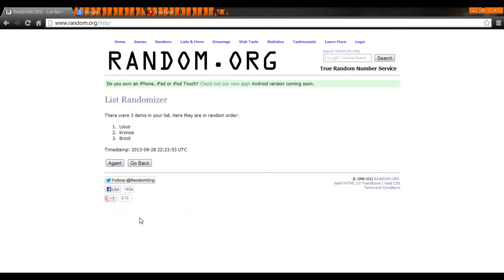Pixelmon Episode 1 "Pokemart!"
Welcome back to my pixelmon gameplay with louis, nick and kronos. In this lets play we adventure the world of pokemon in minecraft. Please leave a rating if you enjoyed!